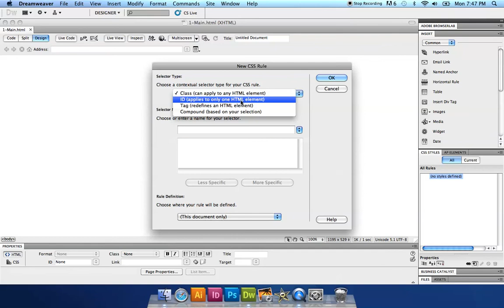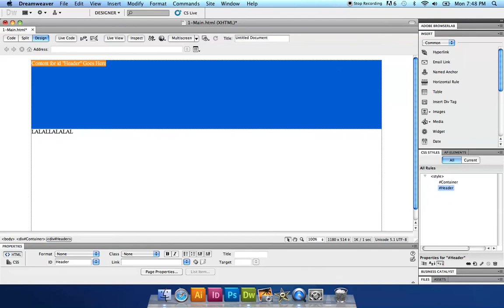Dreamweaver - Creating a Container and Header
How to create a Container and Header on Adobe Dreamweaver.